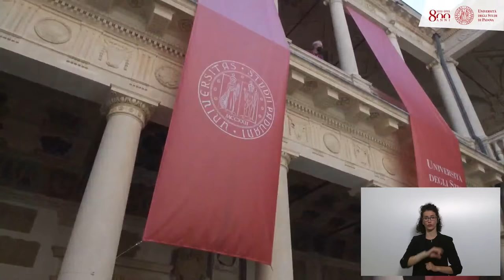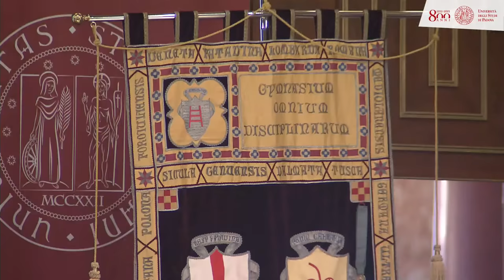Inaugurazione 800° anno accademico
L’apertura ufficiale dell’800° anno accademico dell’Università di Padova viene proclamata dalla rettrice Daniela Mapelli, nell’Aula Magna di Palazzo Bo alla presenza di rettrici e rettori italiani e stranieri, della comunità accademica e delle autorità, secondo la secolare tradizione patavina.

L’inaugurazione avrà luogo alla presenza del Presidente della Repubblica, Sergio Mattarella. Sono previsti gli interventi della Rettrice Daniela Mapelli, del Presidente del Senato della Repubblica Maria Elisabetta Alberti Casellati, della Presidente del Consiglio degli Studenti Emma Ruzzon, del Ministro dell’Università e della Ricerca Maria Cristina Messa e della Presidente del Parlamento Europeo Roberta Metsola. Chiuderà la cerimonia la Prolusione del professor Carlo Fumian: “Sopra ogni altra libertà”: apprendere, parlare e discutere secondo coscienza.